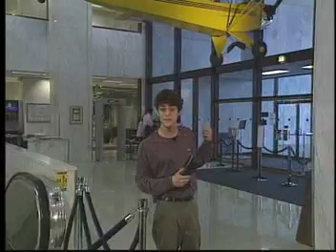NASA Connect - WYGTYA - Early Aircraft Navigation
NASA Connect Segment exploring the history of aviation. It explains GPS and what is being done to help pilots navigate in the air and on the ground.